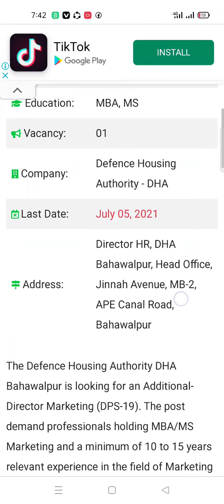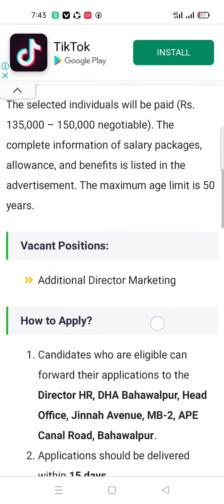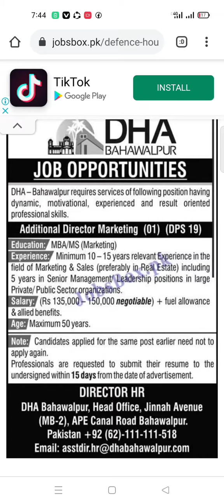New Latest Job At DHA Bahawalpur Apply If You Are Elegible